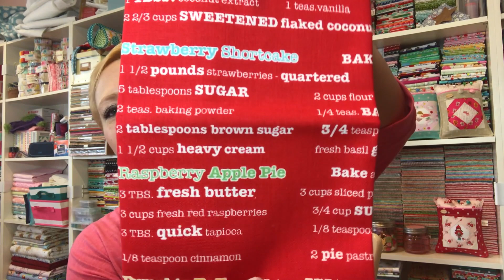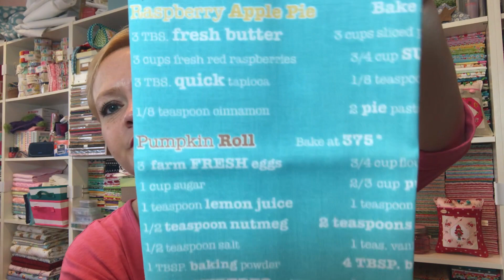March 2018 Tillalili Fat Quarter Club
Okay, friends...  get ready for a big ole piece of BUMMER PIE!

This monthly fat quarter subscription has already been closed for membership for 2018.  I know.  You'll have to just live vicariously through me.

Gwen is a good friend of mine who has her own Etsy shop where she sells the most lovely fabric.  Not only that, she also designs her own patterns and has them available for immediate download.  You can find her shop by clicking

On her Instagram page, she offers pre-sale packages at awesome prices!  You can follow her on Instagram ...  @tillalili